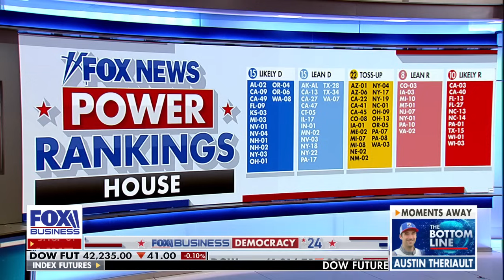This is typical election-year shenanigans: Maine congressional candidate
U.S. congressional candidate Austin Theriault details his lead over Democratic incumbent Jared Golden in Maine on ‘The Bottom Line.’